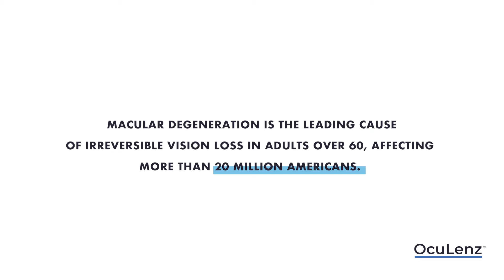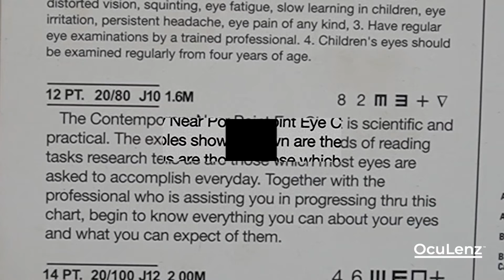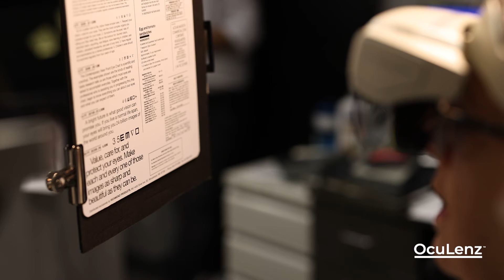Ocutrx Unveils OcuLenz AR Glasses, For the Visually Impaired